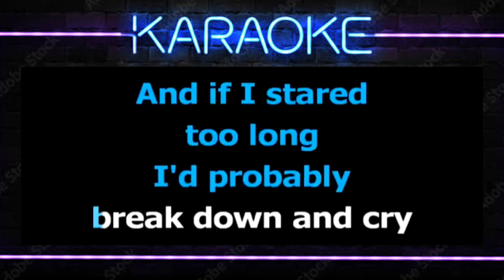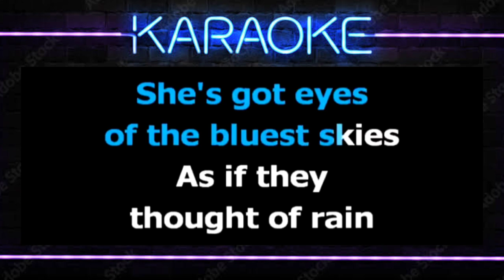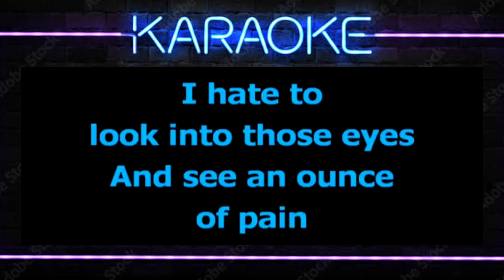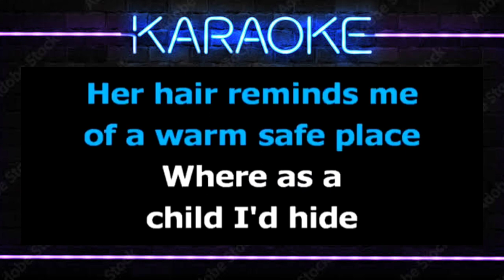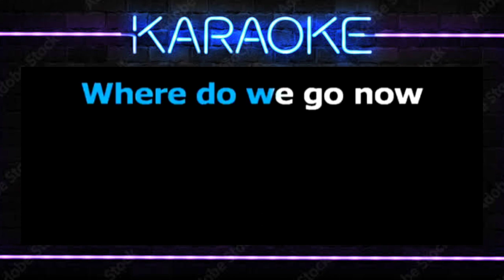SWEET CHILD O' MINE - Guns N' Roses (HD Karaoke)